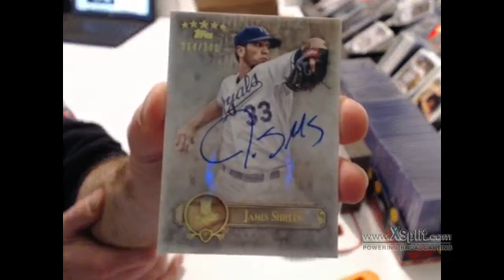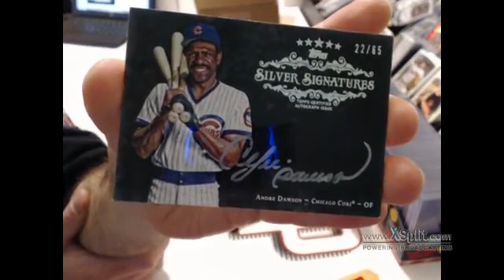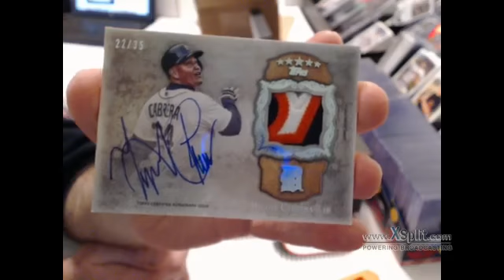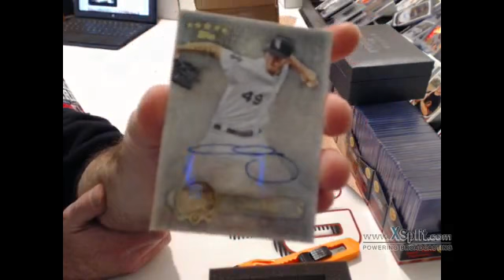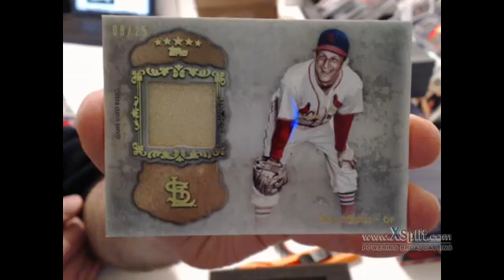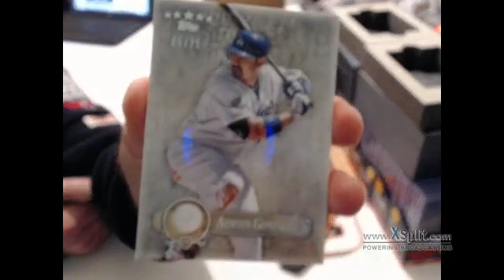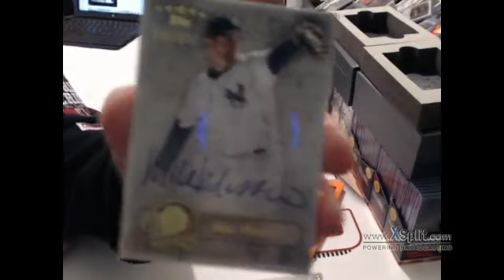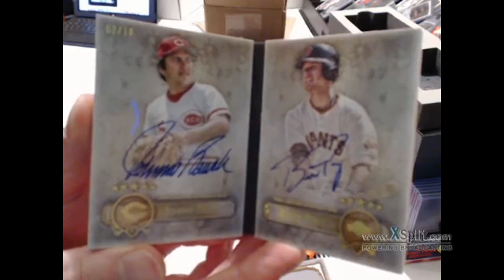Dec 21st 2013 Topps Five Star 3-Box Case Break